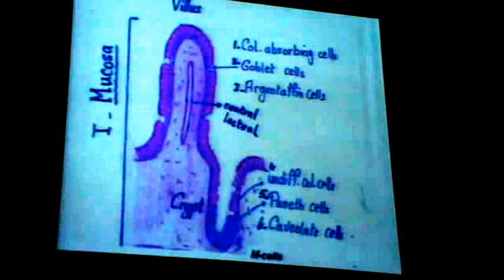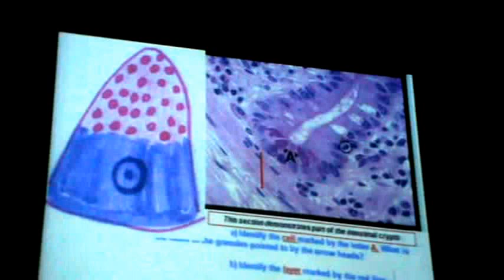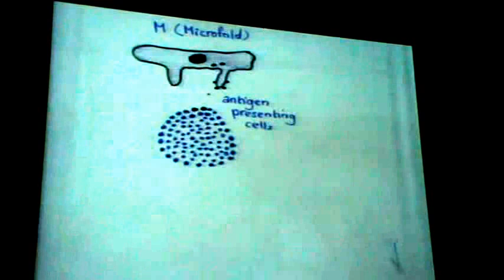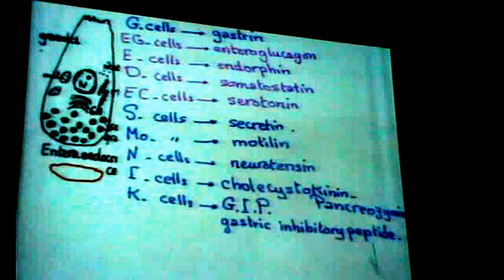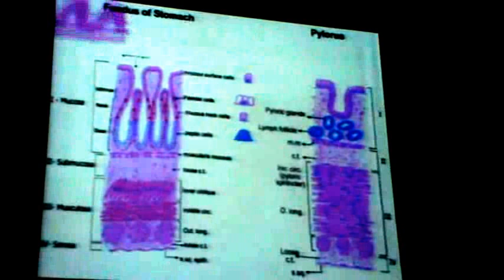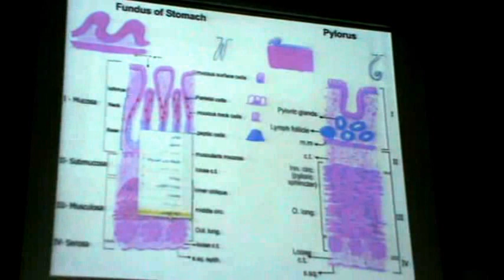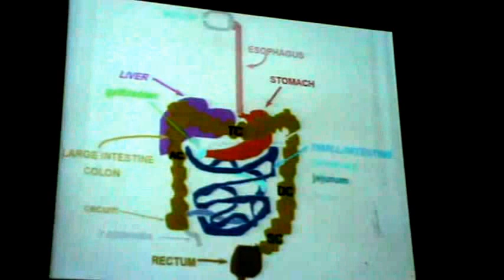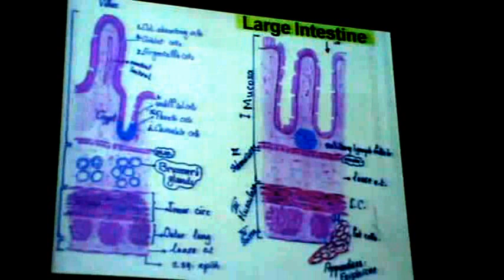Dr Gihan - Digestive 4 (part1).avi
Titles: Epithelial cells lining intestinal mucosa, pylorus of the stomach, large intestine.